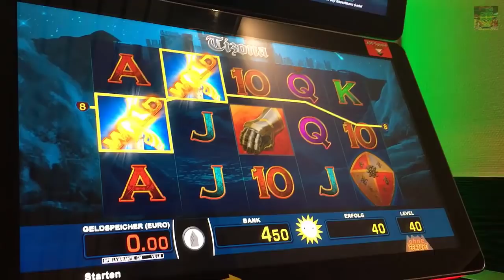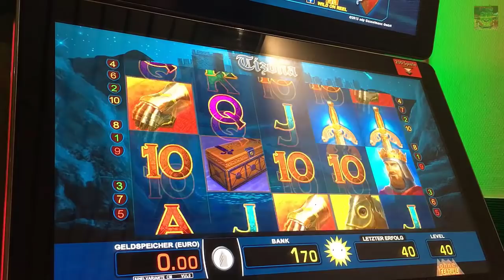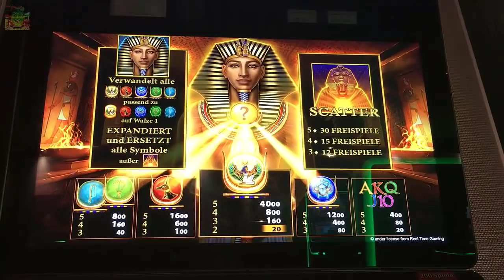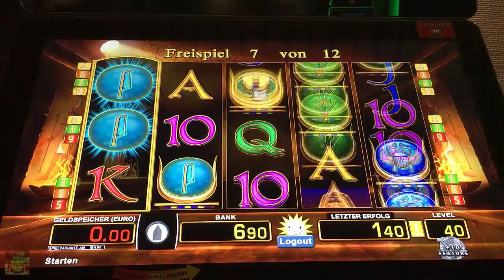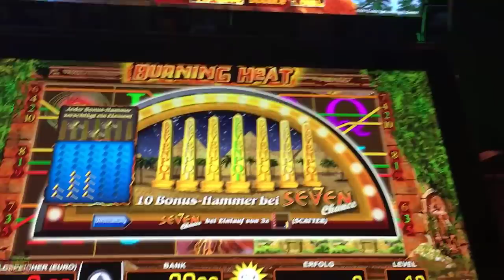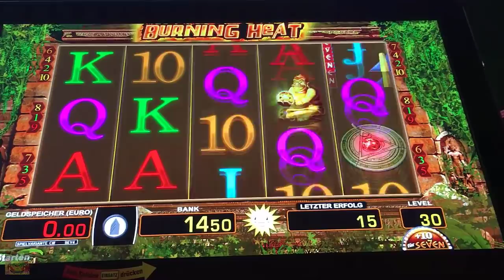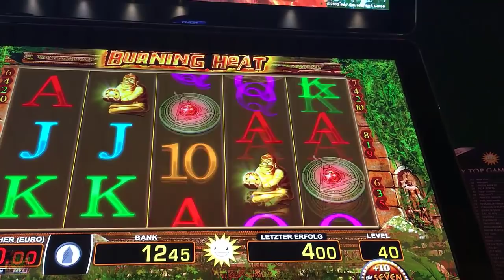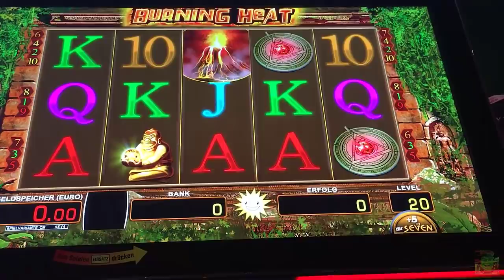Let's Play Merkur, Bally, Novoline, Spielothek Tag 103 Teil 10